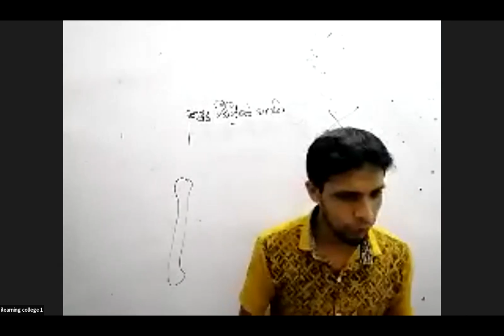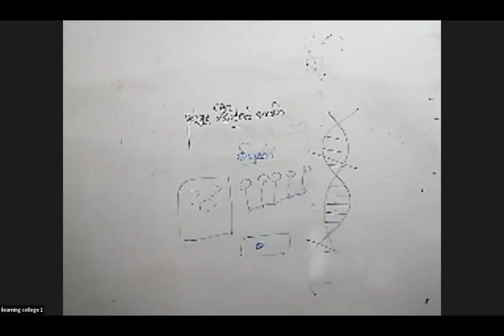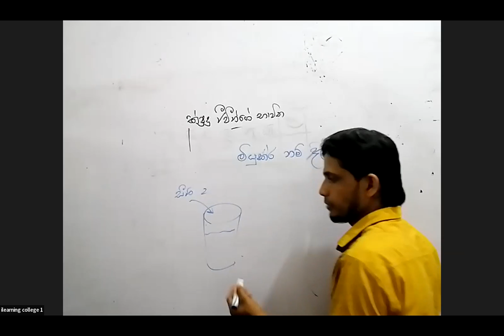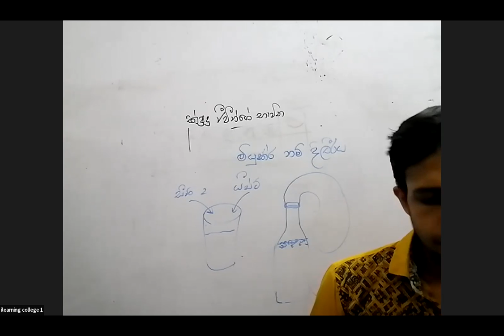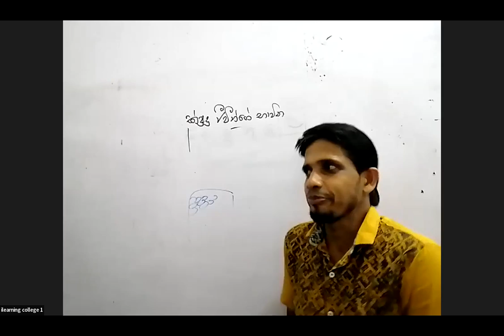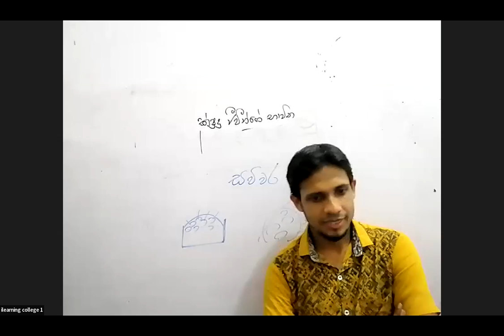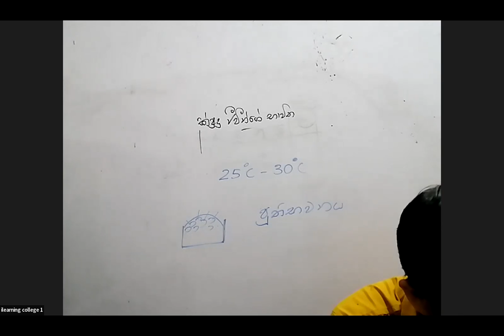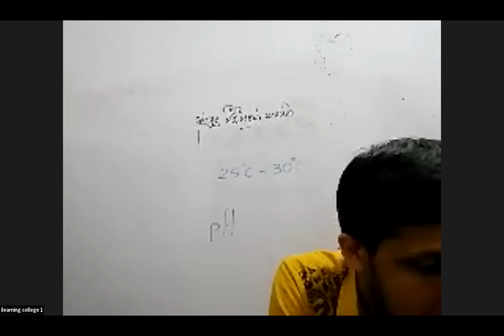8 ශ්‍රේණිය විද්‍යාව Dec 20, 2021